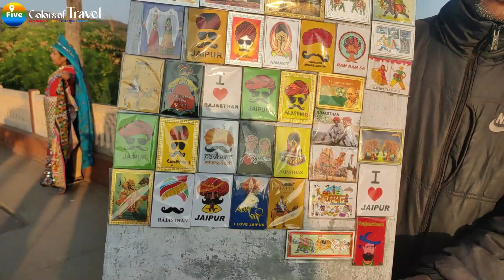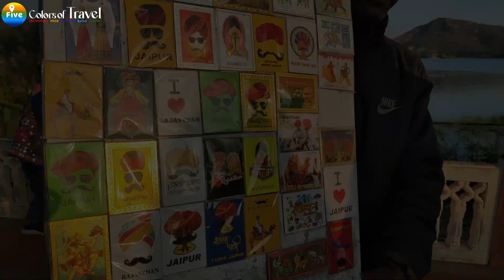Jal Mahal I Jaipur Series I Vlog #13 I Five Colors of Travel I History & Complete Information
Jal Mahal I Jaipur Series I Vlog #13 I Five Colors of Travel I In this vlog we described basic history related to Jal Mahal and all other information of this beautiful destination of Jaipur.
Why Jal Mahal Jaipur is closed?
Can we go inside Jal Mahal Jaipur?
Why is Jal Mahal underwater?
Why Jal Mahal is famous?
jal mahal jaipur ticket price
jal mahal haunted story
how to go inside jal mahal jaipur

boating in jal mahal jaipur

Script & Direction - Dr. Pardeep Kumar
Anchoring and Editing- Raksha